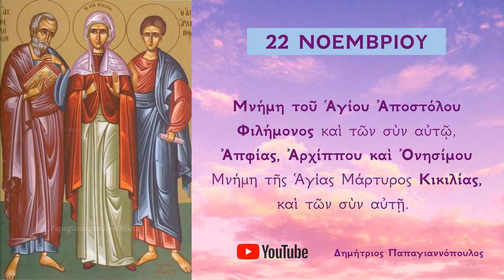Απολυτίκιο Αγίων Αποστόλων Φιλήμονος και Ονησίμου - 22 ΝΟΕΜΒΡΙΟΥ | Δημήτριος Παπαγιαννόπουλος